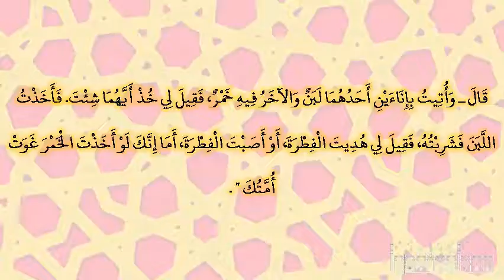صحيح البخارى - كتاب أحاديث الأنبياء - 3437 - باب: {واذكر في الكتاب مريم إذ انتبذت من أهلها}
حدثني إبراهيم بن موسى، أخبرنا هشام، عن معمر،‏.‏ حدثني محمود، حدثنا عبد الرزاق، أخبرنا معمر، عن الزهري، قال أخبرني سعيد بن المسيب، عن أبي هريرة ـ رضى الله عنه ـ قال قال رسول الله صلى الله عليه وسلم ‏  "‏ ليلة أسري به لقيت موسى ـ قال فنعته ـ فإذا رجل ـ حسبته قال ـ مضطرب رجل الرأس، كأنه من رجال شنوءة ـ قال ـ ولقيت عيسى ـ فنعته النبي صلى الله عليه وسلم فقال ـ ربعة أحمر كأنما خرج من ديماس ـ يعني الحمام ـ ورأيت إبراهيم، وأنا أشبه ولده به ـ قال ـ وأتيت بإناءين أحدهما لبن والآخر فيه خمر، فقيل لي خذ أيهما شئت‏.‏ فأخذت اللبن فشربته، فقيل لي هديت الفطرة، أو أصبت الفطرة، أما إنك لو أخذت الخمر غوت أمتك ‏"  ‏‏.‏